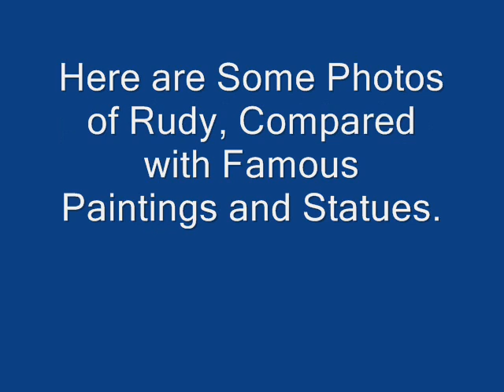Rudolph Valentino: A Work of Art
Photographs of Rudolph Valentino compared with famous paintings and sculpture.